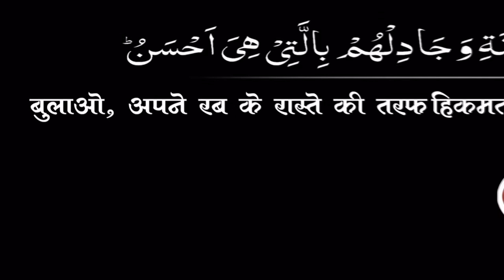Roze Aur Ramzan Ke Masail (रोज़े और रमजान के मसाइल) By Mujaffar Hisain Mansuri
Topic : रोज़े और रमजान के मसाइल
Speaker : Mujaffar Husain Mansuri
(Founder & President)

Quran, sahih hadees ki roshani main sahih dalil aur ulemao (Salaf) ke manhaj ke sath islam ko paish karna aur Social Activity ke jariye Mu'ashre main aman (Shanti) bhai chara kayam karne ki ke liye is tanzim ko kayam kiya hai.

WEEKLY LECTURES
REFERENCE BOOKS LIBRARY
LITERATURE DISTRIBUTION
KHEDMATE KHALQ
MARRIAGE BUREAU
ISLAMIC BANKING SYTEM
DINI EDUCATION

JAZAK ALLAH